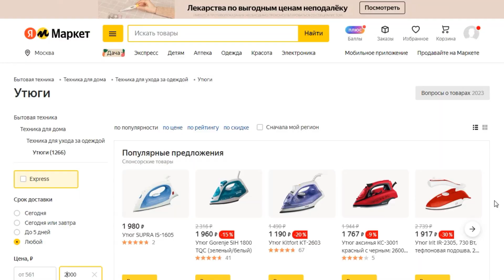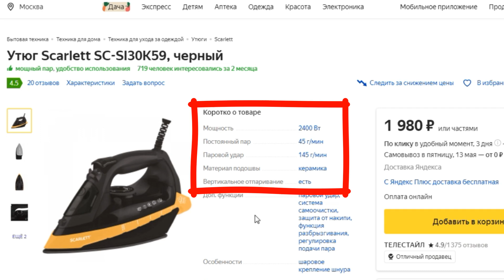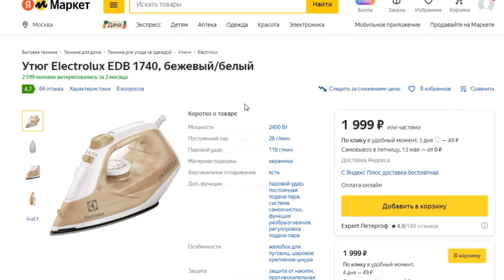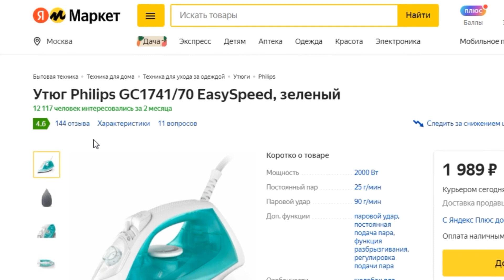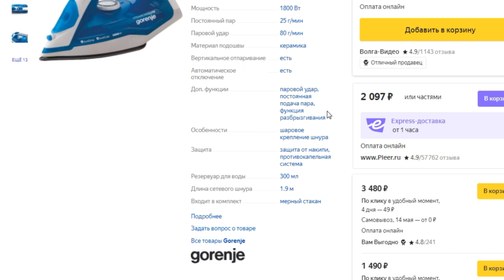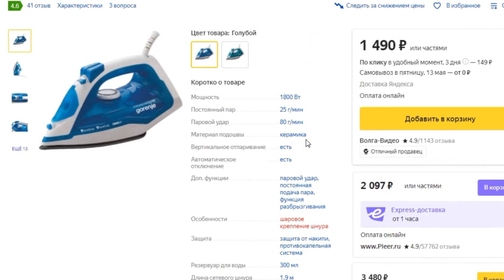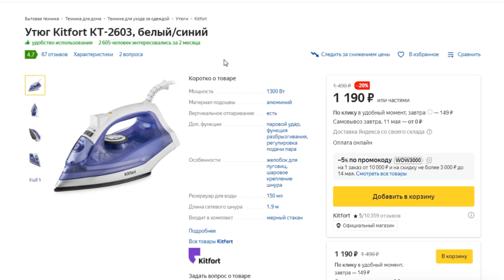Рейтинг утюгов до 2000 рублей. ТОП-5 моделей